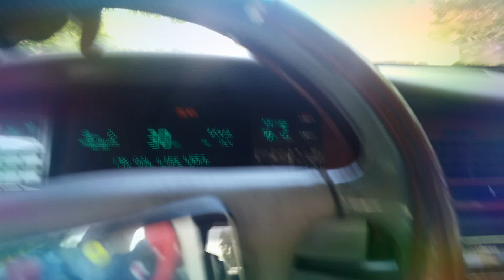BLOGRide WSedrick AllAmerican Countryboy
BLOGRIDE AllAmerican Countryboy